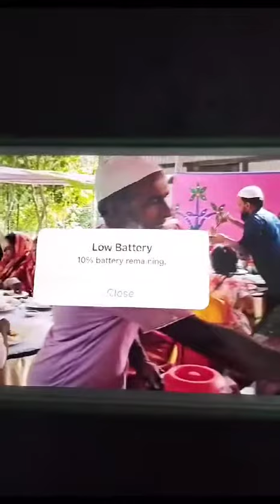9 December 2023 pakistani dawat dastar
Video from bilqueez yasmeepakistani dawat datan